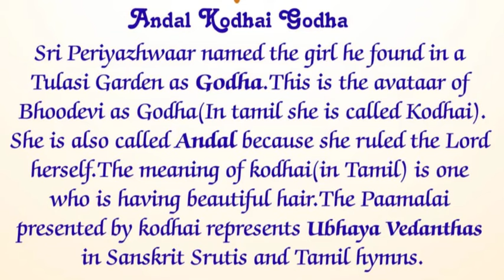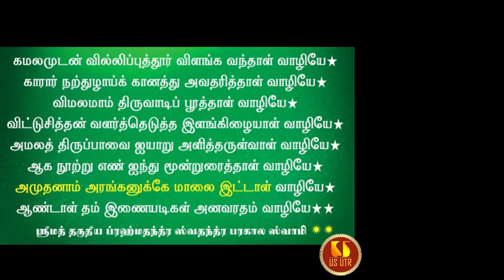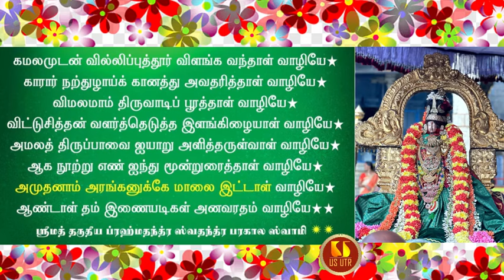AADI POORAM | SRI ANDAL THIRUNAKSHTRAM | THAIYAR AACHI VANGIPURAM U VE SRI MADHAVAKKANNAN SWAMI